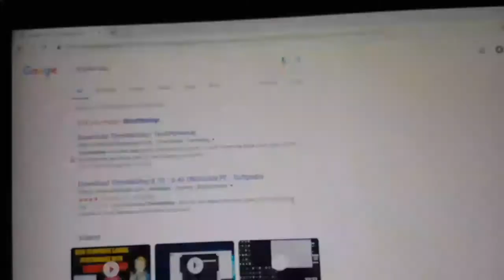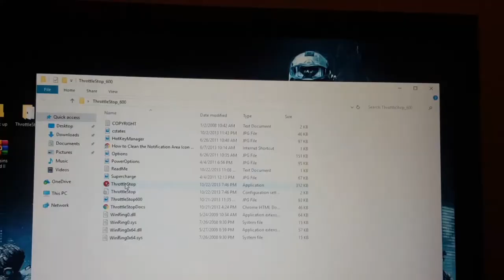HOW TO OVER CLOCK YOUR COMPUTER CPU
You can turn it off at anytime
BIG THANKS FOR VIVA VIDEO EDITER PRO THAT'S HOW I EDIT MY VIDEOS